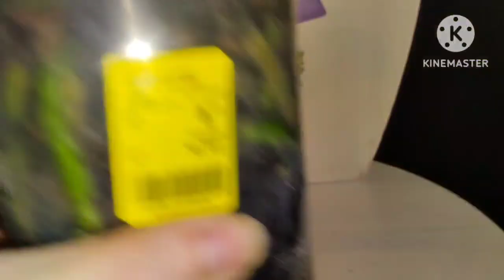купила уродливые орхидеи 🤦🤦🤷🤷